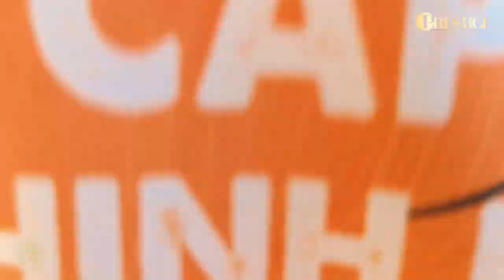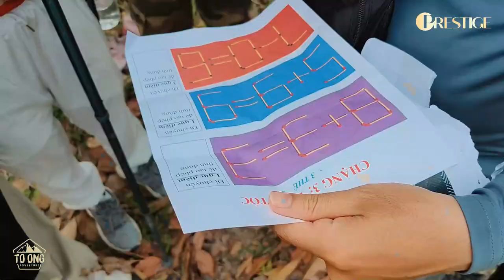Company Trip 2024 | Trekking cung đường Ngũ Long Công Chúa - Prestige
Rừng xanh ta khám phá, kết nối chẳng rời xa ~🌲🎉
Cùng Prestige nhìn lại hành trình trekking vừa rồi nhé! 🥰
📍 𝐏𝐑𝐄𝐒𝐓𝐈𝐆𝐄 𝐈𝐍𝐓𝐄𝐑𝐈𝐎𝐑𝐒 𝐂𝐎𝐍𝐒𝐓𝐑𝐔𝐂𝐓𝐈𝐎𝐍 - 𝐓𝐫𝐚𝐨 𝐧𝐢𝐞̂̀𝐦 𝐭𝐢𝐧, 𝐧𝐡𝐚̣̂𝐧 𝐮𝐲 𝐭𝐢́𝐧

Địa chỉ: 17 Đường số 73, P. Tân Phong, Q7, HCM

Nhà xưởng:
- Xưởng 1: Thạnh Lộc, Q.12, HCM
- Xưởng 2: Tân Chánh Hiệp, Q.12, HCM